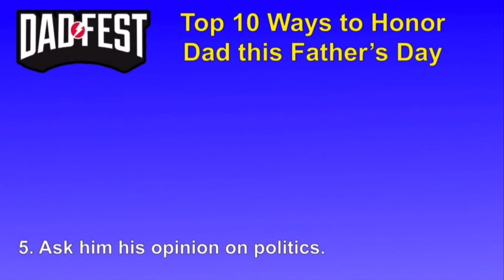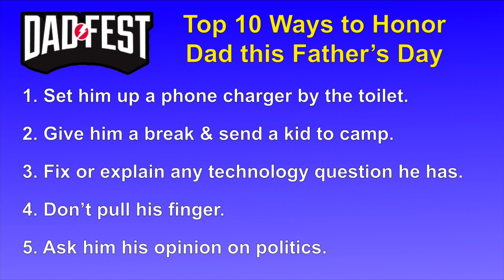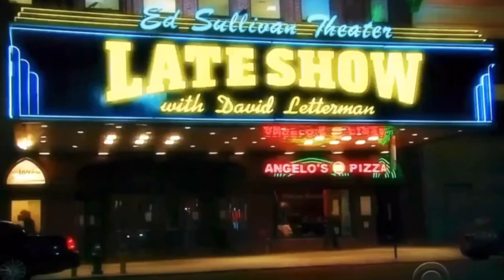FUNNY! - TOP 10 WAYS TO MAKE DAD FEEL SPECIAL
Here’s me sharing my TOP 10 ways to honor dad this Father’s Day — Letterman style!